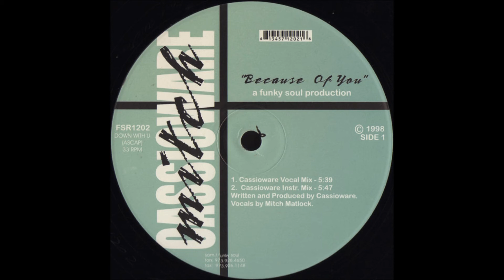Cassioware - Because Of You (Cassioware Instr. Mix)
Track from Funky Soul. Year 1998.